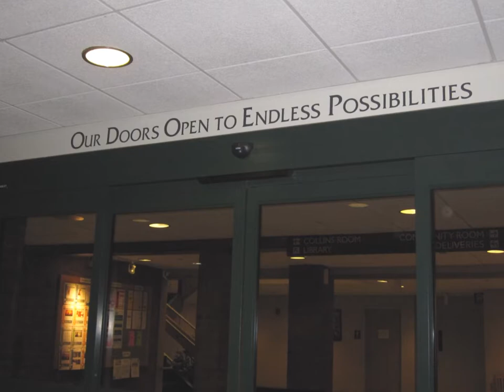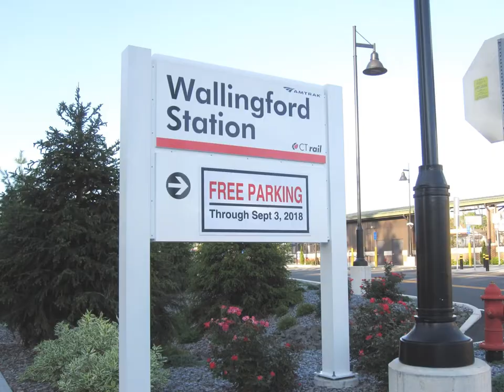Take Two 2018 Wallingford as seen by Lauren